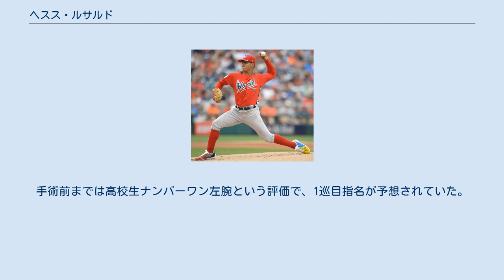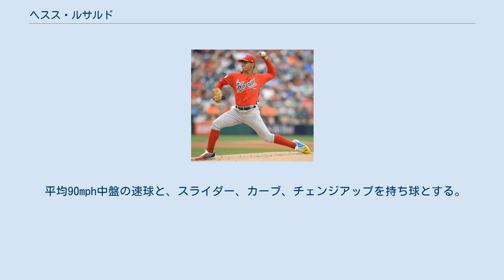ヘスス・ルサルド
ヘスス・G・ルサルド（Jesús G. Luzardo, スペイン語発音: [xe.ˈsus lu.ˈsaɾ.ðo]; 1997年9月30日 - ）は、ペルー共和国リマ生まれ、アメリカ合衆国フロリダ州マイアミ都市圏育ちのプロ野球選手（投手）。
左投左打。
MLBのマイアミ・マーリンズ所属。
愛称はリザードキング（Lizard King）。
 1997年にペルーの首都リマで生まれた。
家族のほとんどはベネズエラ出身であり、ルサルド自身もベネズエラ系と認識している。
1歳のときに家族はアメリカのフロリダ州マイアミ都市圏に移住、その後パークランドのマージョリー・ストーンマン・ダグラス高等学校に進学する。
ドラフト直前の2016年3月に左肘関節尺側側副靱帯(UCL)損傷により、トミー・ジョン手術を行った。
手術前までは高校生ナンバーワン左腕という評価で、1巡目指名が予想されていた。
 2016年のMLBドラフト3巡目（全体94位）でワシントン・ナショナルズから指名されプロ入り。
契約金は140万ドル。
ペルー出身の選手がMLBドラフトで指名されて契約するのは1990年以降初めて。
2016年は前述の手術のリハビリに専念するシーズンとなった。
 手術から約15ヶ月後の2017年6月28日にルーキー級ガルフ・コーストリーグ・ナショナルズで先発しプロデビュー。
 2017年7月16日にショーン・ドゥーリトル、ライアン・マドソンとのトレードで、ブレイク・トレイネン、シェルドン・ノイジーと共にオークランド・アスレチックスへ移籍した。
移籍直後はルーキー級アリゾナリーグ・アスレチックスに所属し、8月11日にA-級バーモント・レイクモンスターズに昇格した。
このシーズンは3チーム合計で12試合に登板（11先発）・43.1回を投げ、2勝1、・防御率1.66を記録した。
 2018年のシーズン前に、ルサルドはチームトッププロスペクトにランク付けされた。
開幕をA+級ストックトン・ポーツで迎え、4月24日にAA級ミッドランド・ロックハウンズに昇格。
7月に行われたオールスター・フューチャーズゲームで世界選抜として選出された。
8月6日にAAA級ナッシュビル・サウンズに昇格。
このシーズンは3球団合計で23先発・109.1回を投げ、10勝5敗、防御率2.88、129奪三振を記録した。
 2019年、マイナーでは主にAAA級ラスベガス・アビエイターズでプレーし、11試合（先発9試合）に登板して2勝1敗、防御率2.51、57奪三振を記録した。
9月9日にメジャー契約を結んでアクティブ・ロースター入りすると、11日のヒューストン・アストロズ戦でメジャーデビュー。
 2021年7月28日にスターリング・マルテと金銭とのトレードで、マイアミ・マーリンズへ移籍した。
 平均90mph中盤の速球と、スライダー、カーブ、チェンジアップを持ち球とする。